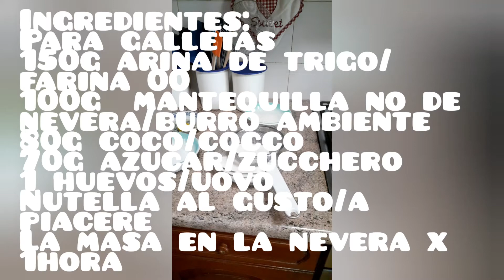Receta: galletas coco e Nutella traduzion español e italiano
Canal de mi nieto:Falco and Wolf